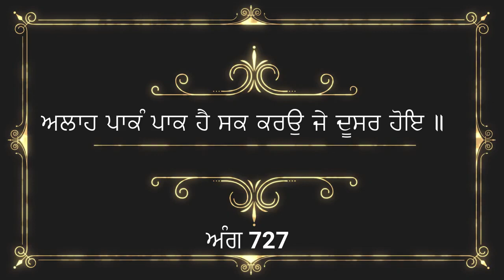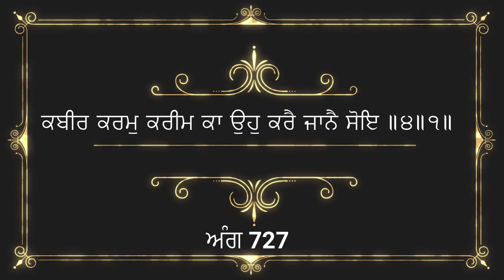31 May 2023 Hukamnama viakhya From Amritsar | Hukamnama Katha From Amritsar Today | Ang 727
ਇਸ ਵੀਡੀਓ ਵਿਚ ਅੱਜ ਸਵੇਰੇ ਦਰਬਾਰ ਸਾਹਿਬ ਅਮ੍ਰਿਤਸਰ ਤੋਂ ਹੋਏ ਹੁਕਮਨਾਮੇ ਸਾਹਿਬ ਦੀ ਵਿਆਖਿਆ ਕੀਤੀ ਹੈ। ਇਹ ਪਾਠ ਸਵੇਰੇ ਸੁਣਨ ਨਾਲ ਮਨ ਸ਼ਾਂਤ ਰਹਿੰਦਾ ਹੈ ਅਤੇ ਸੁੱਖਾਂ ਦੀ ਪ੍ਰਾਪਤੀ ਹੁੰਦੀ ਹੈ ਜੀ। ਇਹ ਵਿਆਖਿਆ ਦਾਸ ਰਣਧੀਰ ਸਿੰਘ ਜੀ ਨੇ ਕੀਤੀ ਹੈ ਜੀ। ਗੁਰਬਾਣੀ ਨੂੰ ਸਾਰੀ ਦੁਨੀਆ ਵਿਚ ਪਹੁਚਾਉਣ ਦਾ ਇਕ ਛੋਟਾ ਜੇਹਾ ਉਪਰਾਲਾ ਹੈ ਜੀ । ਅਪਣੀ ਨੇਕ ਕਮਾਈ ਸੇਵਾ ਵਿਚ ਜਰੂਰ ਪਾਓ ਜੀ , ਇਸ ਵੀਡੀਓ ਨੂੰ ਆਪਣੇ ਦੋਸਤਾਂ ਨਾਲ ਜਰੂਰ ਸਾਂਝਾ ਕਰੋ ਜੀ। ਗੁਰਬਾਣੀ ਪੜ੍ਹਦਿਆਂ , ਪਾਠ ਕਰਦਿਆਂ ਜਾਂ ਕਥਾ ਕਰਦਿਆਂ ਹੋਈਆਂ ਗ਼ਲਤੀਆਂ ਅਤੇ ਭੁੱਲ ਚੁੱਕ ਲਈ ਦਾਸ ਮਾਫੀ ਮੰਗਦਾ ਹੈ ਜੀ। ਵਾਹਿਗੁਰੂ ਜੀ ਸਾਰਿਆਂ ਨੂੰ ਸ਼ੁੱਧ ਅਤੇ ਸਾਫ਼ ਬਾਣੀ ਪੜਨ ਦੀ ਸੋਝੀ ਬਖਸ਼ਣ ਜੀ। ਕੋਈ ਭੀ ਸੁਜਾਵ ਦੇਣ ਲਈ ਤੁਸੀਂ ਵੀਡੀਓ ਦੇ ਨੀਚੇ ਕੰਮੈਂਟ ਕਰ ਸਕਦੇ ਹੋ ਜੀ। ਧੰਨਵਾਦ

aj da hukamnama golden temple in punjabi | KathaManjiSahib ManjiSahibDiwanHaal ManjiSahibKathaLive mukhwak HukamnamaViakhya daliyhukamnama | Live Hukamnama Katha Manji Sahib From Harmandir Sahib Sri Amritsar